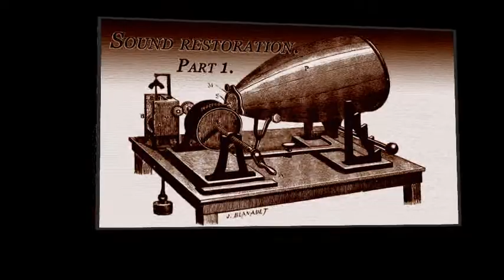Retrolectro Fashion XXXV (Tape Five - Lady Moustache)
In the roaring 1920s a lot of men were wearing mustaches, maybe sometimes also the ladies.
That is at least, what the song by Tape Five is all about...
Enjoy the mustaches in the music clip being delivered with it!
VJ Retrolectro
More on the music and the artists: